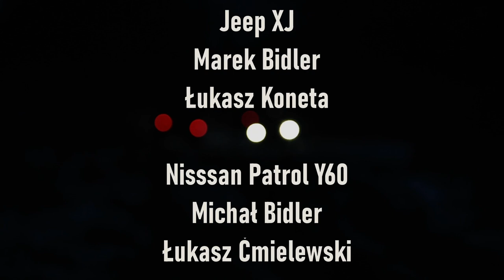Terenowa Integracja „Dla Choinki” 2022 # 4x4 Wyspa Wolin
Organizator Rajdu:
Stowarzyszenie Miłośników
Pojazdów Terenowych
 4x4 Wyspa Wolin

Terenowa Integracja
"Dla Choinki"
Edycja XII
3 grudnia 2022

W rolach głównych:
Jeep XJ
Marek Bidler
Łukasz Koneta

Nisssan Patrol Y60
Michał Bidler
Łukasz Ćmielewski

Marcin Włodarczyk
Klaudia Krasnowska

Bartosz Wieczorek
Michał Mikiciuk

Muzyka:
HOUR OF THE WITCH
by Scott Buckley

Produkcja:
The Wild Side Of Adventures